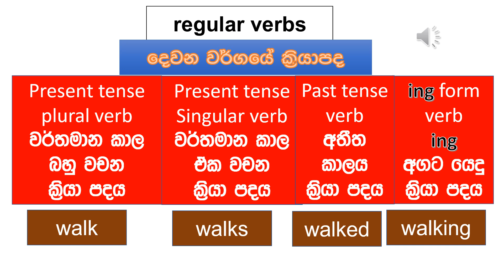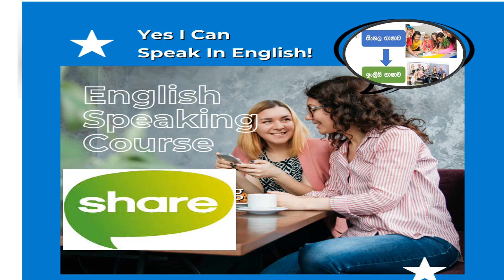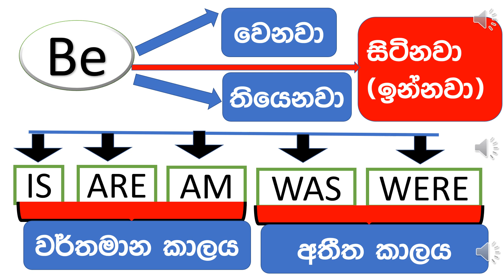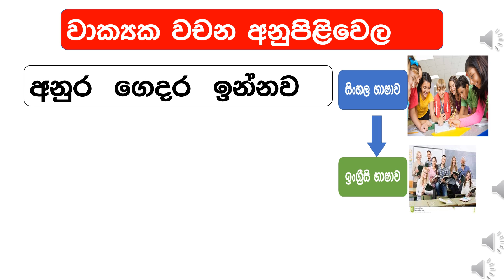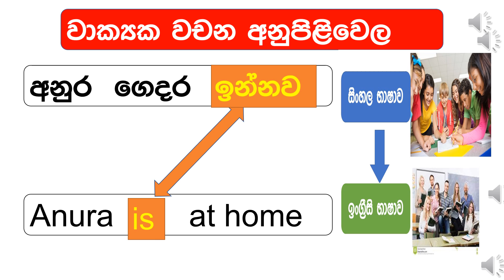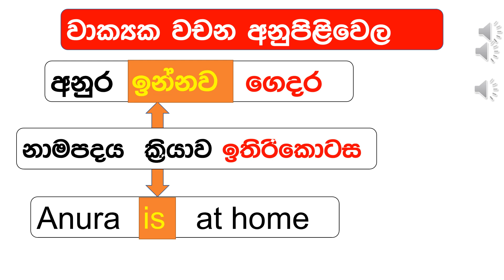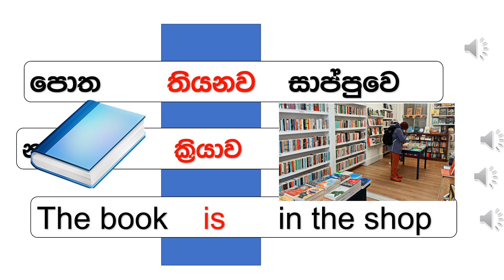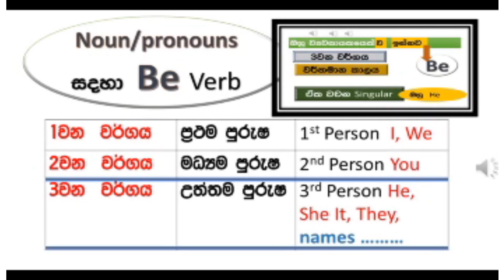සහතියක් ලැබෙන, Spoken English නොමිලයේ English කථාව උගන්වන වීඩියෝ පාඨමාලාව දැන් ඇරඹුනා 07